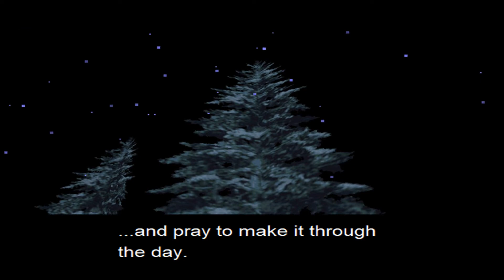Let's Play Metal Gear Solid (PS1) 9 - Wolfs vs. Rockets